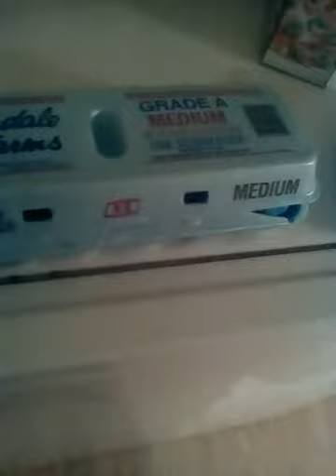Getting ready for tomorrow